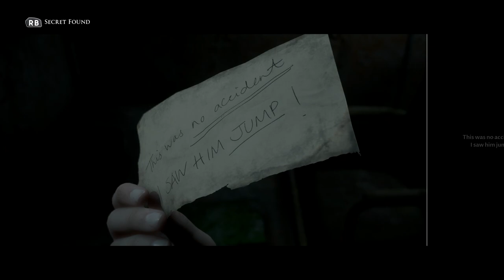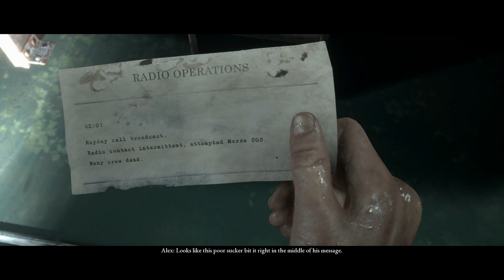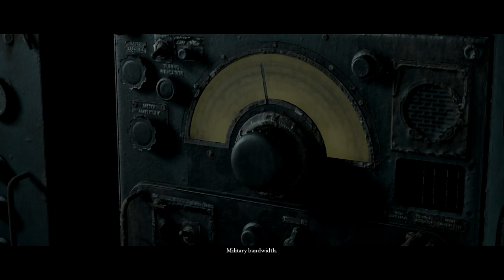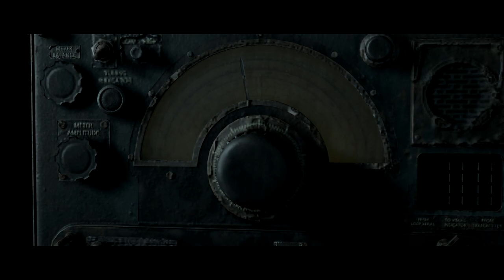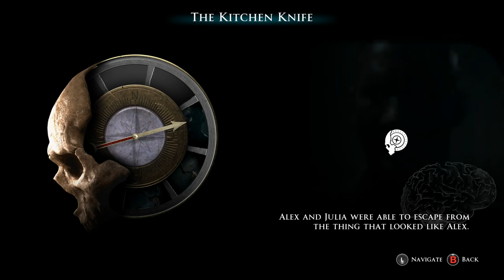Let's Play Man Of Medan | Part 6 - Conrad's Bad Day | Blind Gameplay Walkthrough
In Part 6 of this blind Man of Medan gameplay walkthrough on the Xbox One X Conrad gets stalked through the ship by a horrifying and decaying entity.

Description:

The Dark Pictures: Man of Medan is an interactive drama horror game developed by Supermassive Games and published by Bandai Namco Entertainment. It is the first installment in The Dark Pictures Anthology series, and was released for Microsoft Windows, PlayStation 4 and Xbox One on August 30, 2019.

A group of Americans travel to the South Pacific Ocean for a vacation but as a storm approaches, they find themselves trapped in a cursed ghost ship along with its captain.